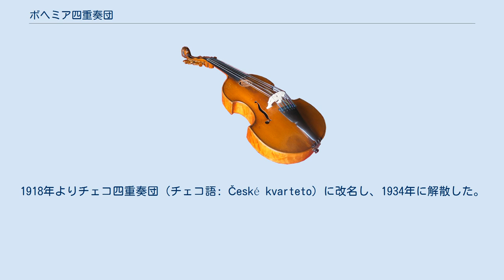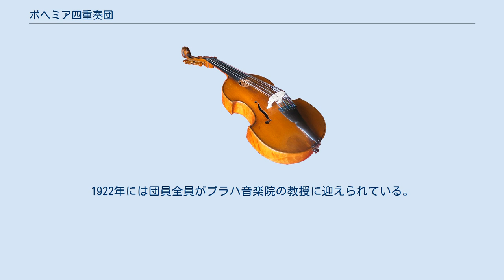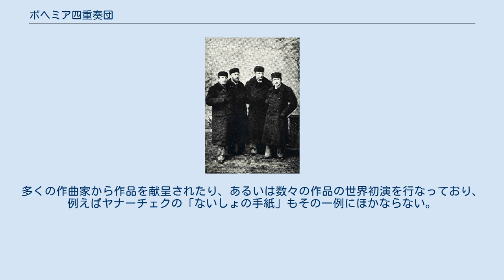ボヘミア四重奏団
ボヘミア四重奏団は、1891年に結成された弦楽四重奏団。
1918年よりチェコ四重奏団 (チェコ語: České kvarteto) に改名し、1934年に解散した。
また、スク四重奏団と呼ばれたこともあった。
 ブダペストにおいて、アントニン・ベネヴィッツの3人の門人（カレル・ホフマン、ヨセフ・スク、オスカル・ネドバル）と、ハヌシュ・ヴィハーンの門人（オタカル・ベルゲル）によって結成された。
ヴィハーン自身がミュンヘン宮廷のルートヴィヒ2世専属の弦楽四重奏団員を務めたチェリストであり、1888年からプラハ音楽院の教授を務めていた。
門弟のベルゲルが夭折すると、自らその後任チェリストを務めて四重奏団を監督したが、1913年には演奏旅行の激務のために、演奏活動から引退せざるを得なくなり、教職に復帰している。
ヴィハーンの後任は、ラディスラフ・ゼレンカであった。
ゼレンカは1911年からシェフチーク＝ラツキー四重奏団のチェリストだった人物である。
1906年にヴィオラ担当のネドバルが退団するとイェジー・ヘロルドを、1933年に第2ヴァイオリンのスクが引退するとスタニスラフ・ノヴァークをそれぞれ後継者として迎えている。
 ボヘミア四重奏団は、特にスメタナとドヴォルジャークの弦楽四重奏曲に力を入れてヨーロッパ各地で演奏旅行を繰り返し、温かな音色と強烈なリズムで評価された。
1922年には団員全員がプラハ音楽院の教授に迎えられている。
多くの作曲家から作品を献呈されたり、あるいは数々の作品の世界初演を行なっており、例えばヤナーチェクの「ないしょの手紙」もその一例にほかならない。
主要なレパートリーであった同胞の作品のいくつかを録音に遺しており、団員だったヨセフ・スクの作品も取り上げている。